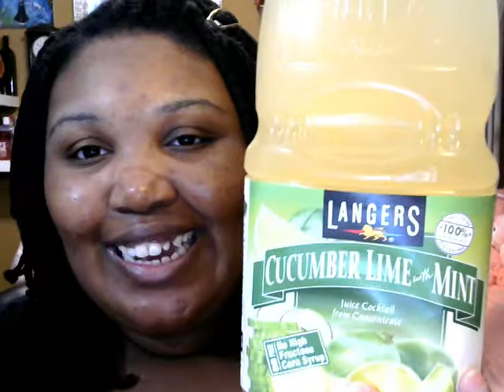LANGERS: Cucumber and Lime with Mint Juice - Drink Review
This one was interesting...lol
That's a lot of flavors all in one, lets see how it goes!